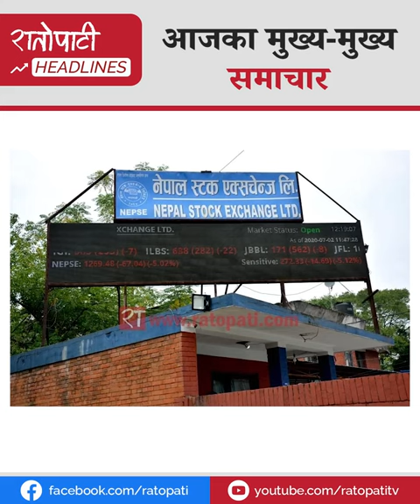सप्तरीमा उपेन्द्र यादव र सीके राउतबिच द्वन्द्व, आधा किलो सुनसहित विमानस्थलबाट एकजना पक्राउ